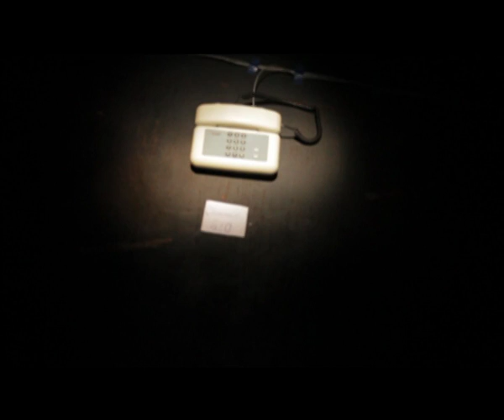FAVOLE AL TELEFONO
di
Bluemotion
[adatto a uomini e donne dai 6 ai 158 anni]
ideazione e regia Giorgina Pi
soundscape Valerio Vigliar
una produzione Angelo Mai Altrove Occupato - Bluemotion

CALLING TALES
by
Bluemotion
[for men and women from 6 to 158 years old]
created and directed by Giorgina Pi
soundscape Valerio Vigliar
production  Angelo Mai Altrove Occupato - Bluemotion